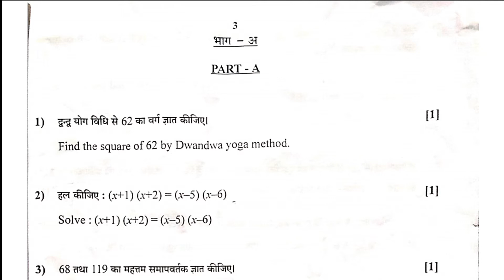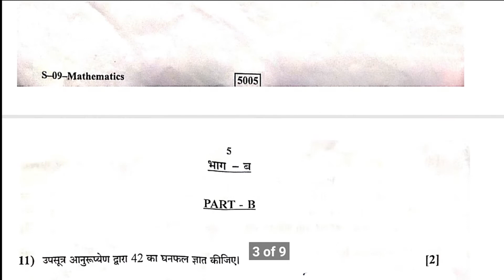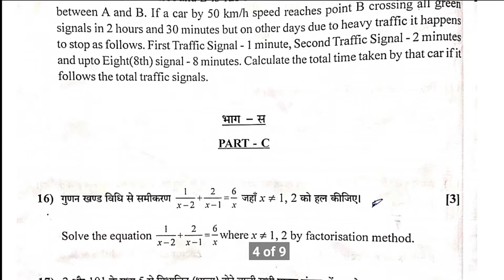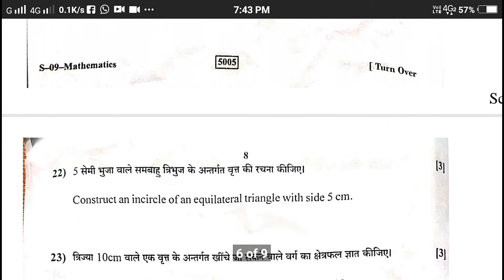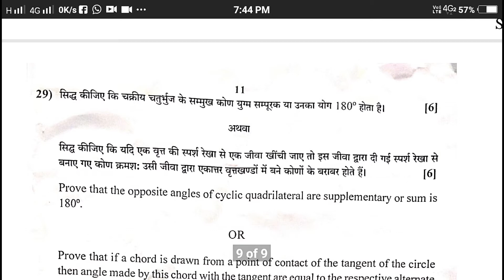Rbse 10th paper with solutions 2019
Hello guys